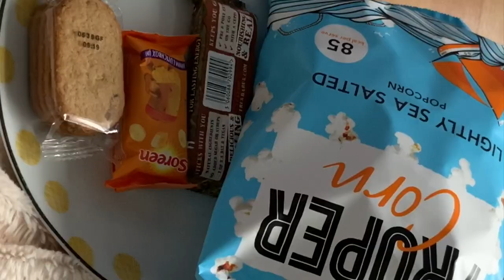24 HOURS LIVING IN MY BATHROOM! | Katherine Isabelle